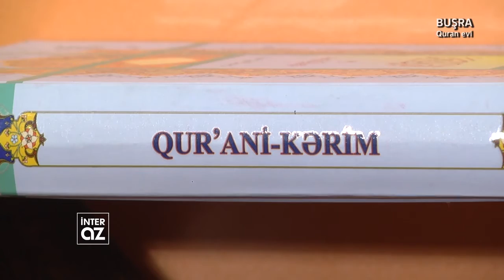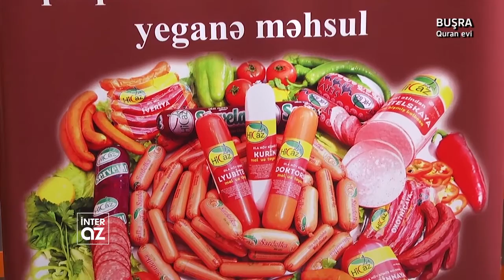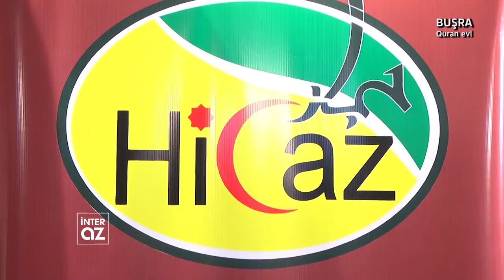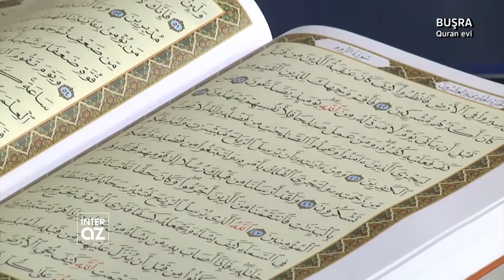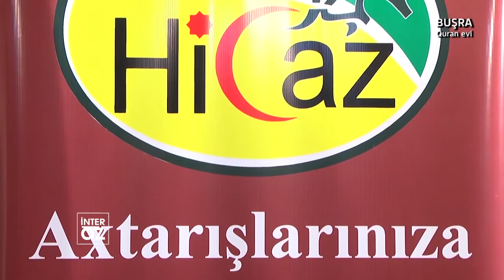Buşra Quran evi - İlkin Həsənzadə, Anar Ağamirzəyev